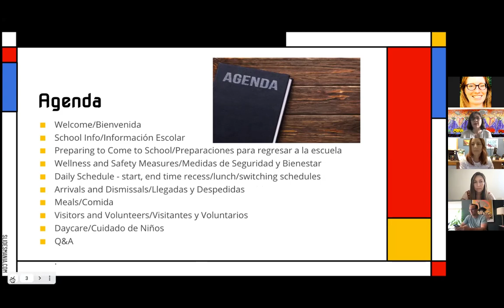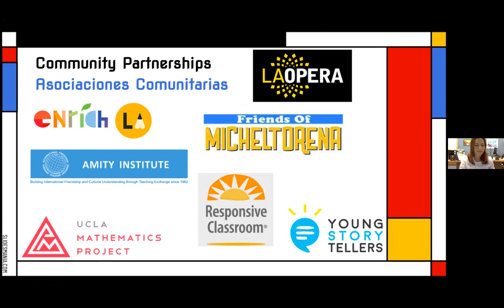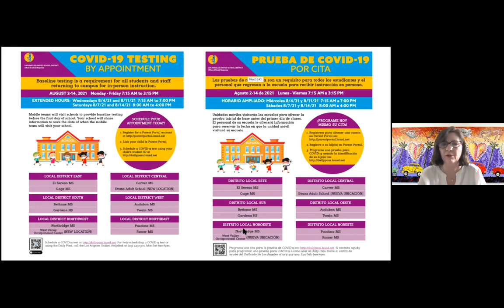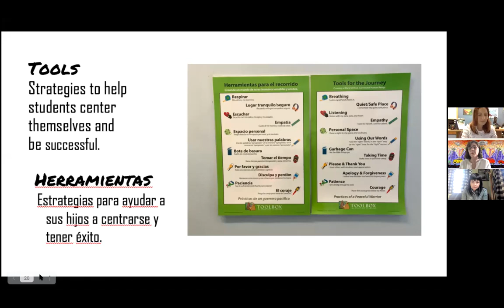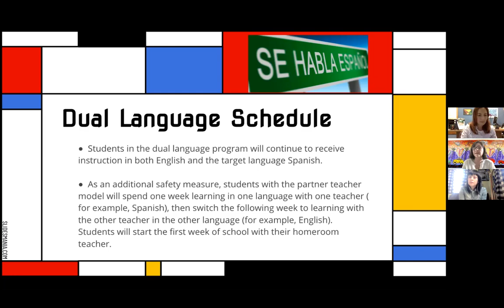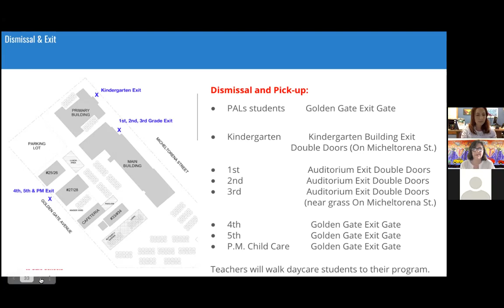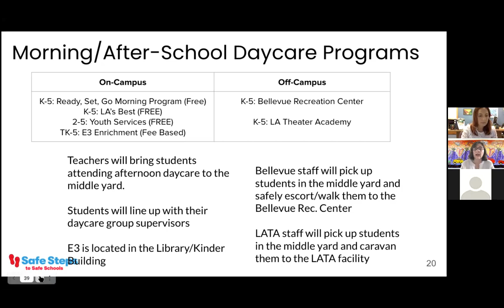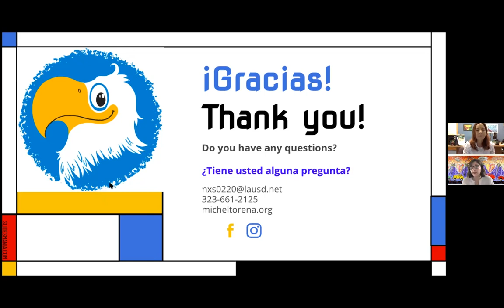AUG 5, 2021 Coffee with the Principal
Micheltorena St. Elem School Care-entry